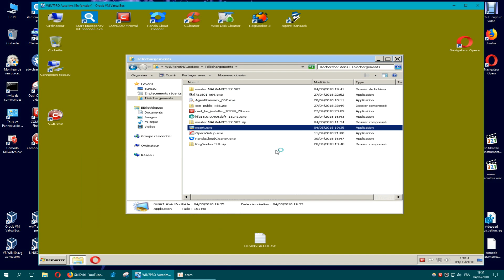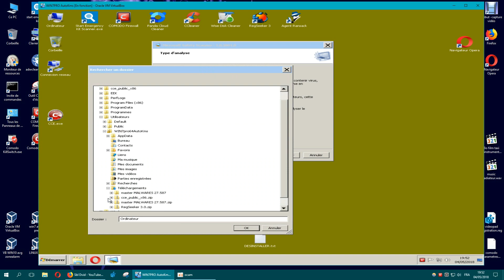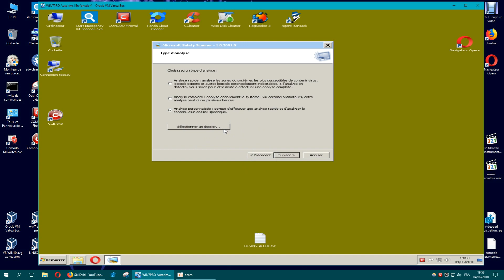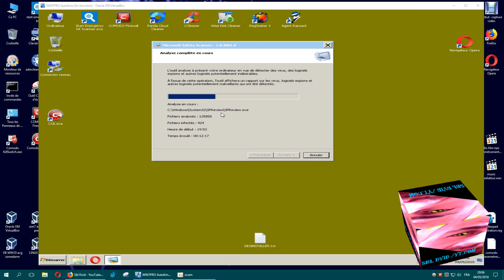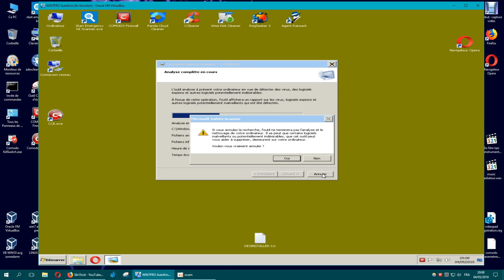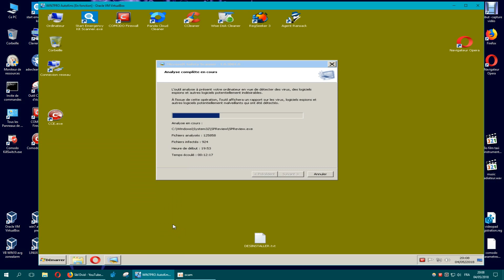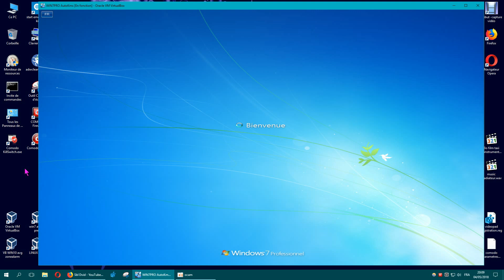Test Microsoft safety scanner/ tuto FR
bon score mais options de scanne pas terrible.
je lui est demander de scanner uniquement le dossier défini,  voyer le résultat vous même. ( perte de temps inutile ...

sur ce dossier de 1216 virus certifier, kaspersky ne detect pas 380 fichiers / 1216